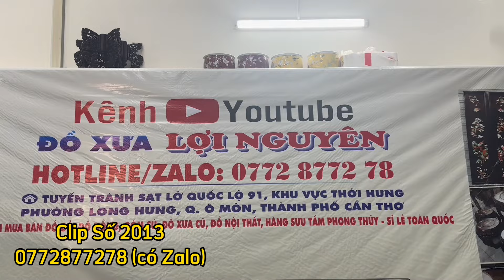Clip 2013 (16/5/2024) Ghế Đu Đưa Gỗ Cẩm Lai, Hoành Phi Xưa, Tủ Trưng Bày, Đồ Gỗ, Gốm Vạn Ninh Đồ Xưa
☎️ Liên hệ đặc mua đồ gỗ, đồ nội thất, đồ đồng, đồ xưa cũ, gốm sứ, đồ sưu tầm, đồ phong thủy tại: điện thoại và zalo 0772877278 gặp chủ kênh Thảo Nguyên

🏡 ĐỊA CHỈ: tuyến tránh sạt lở quốc lộ 91, khu vực Thới Hưng, phường Long Hưng, quận Ô Môn, thành phố Cần Thơ